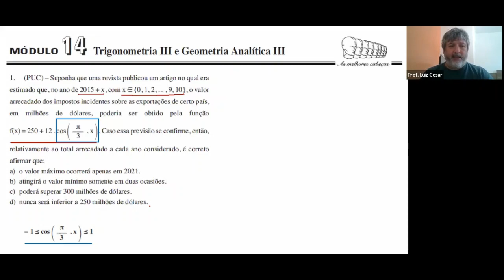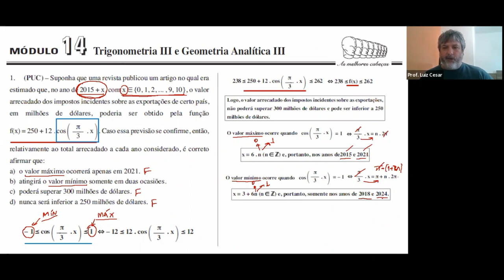Aula de Revisão - Parte 11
Questão da PUC
Suponha que uma revista publicou um artigo no qual era estimado que, no ano de 2015 + x,